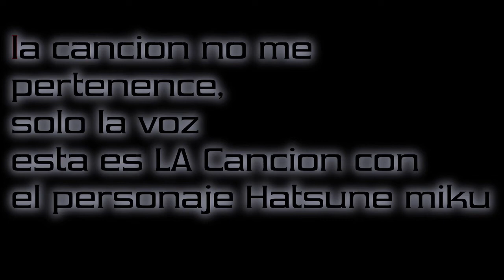Racarod Melt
parte del inicio se basa en la version kaimei

si les interesa la letra pueden usarla pero primero pidanme permiso

esto lo hago por puro pasatiempo no lo hago con fines de lucro

una de las mejores canciones hechas con el banco de voz hatsune miku

las imagenes las hice en MMD

traduccion y adaptacion de la letra : yo (Racarod)

voz : Racarod

visuales :

inspirado en el render original por : 119

Stage : Kaiba corp day by AgGreshit

miku por : HeyMisaki-chan